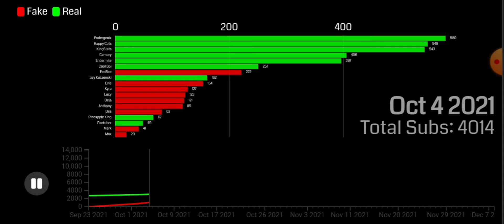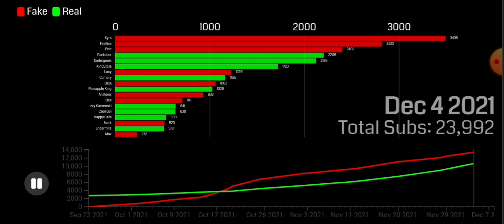Fake vs Real YouTubers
i made this because i was bored, who will win?